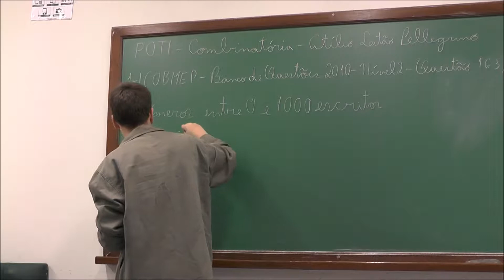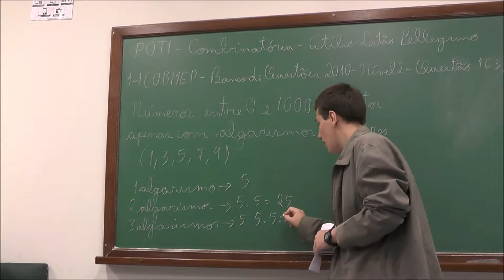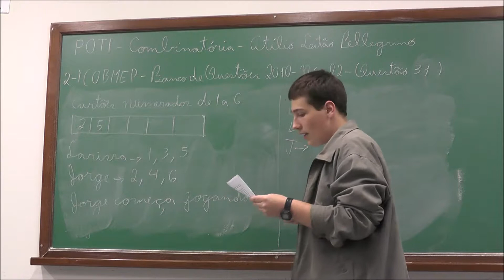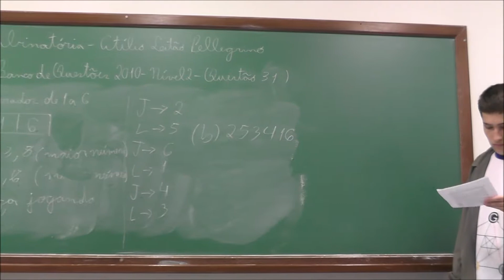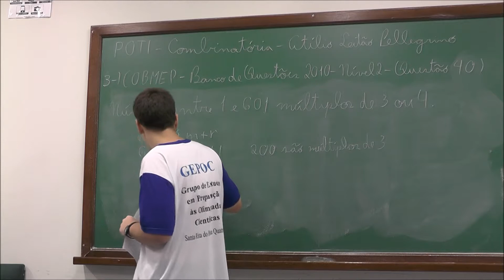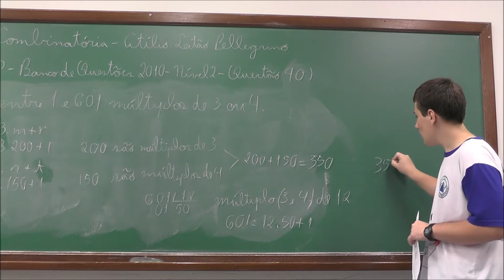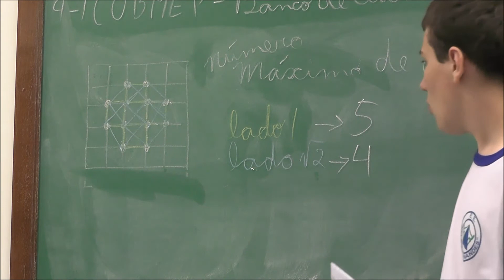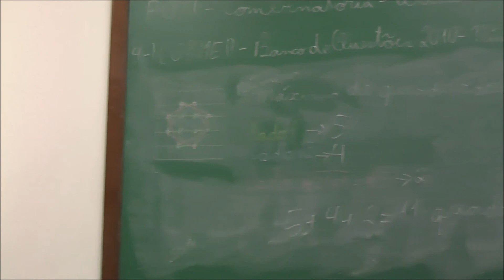Problemas de Combinatória da OBMEP XIV -V39-POTI-Pira-Combinatória-Atílio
Atílio Leitão Pellegrino, multimedalhista em Olimpíadas de Matemáticas, resolve problemas de combinatória.